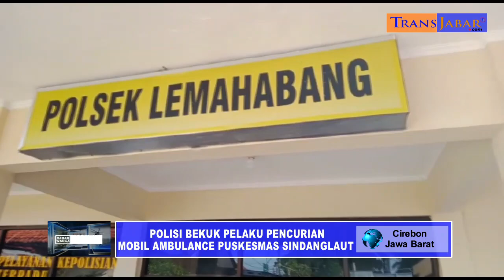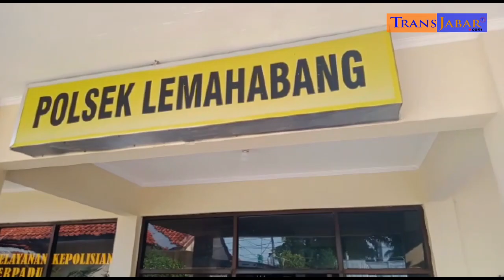POLISI BEKUK PELAKU PENCURIAN MOBIL AMBULANCE PUSKESMAS SINDANGLAUT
Transjabar : Unit Reskrim POLSEK Lemahabang bersama tim TEKAB 852 SATRESKRIM POLRESTA Cirebon, akhirnya berhasil menangkap 2 tersangka pelaku pencurian mobil Ambulan milik PUSKESMAS Sindanglaut. Dalam keterangannya, KAPOLSEK Lemahabang AKBP Sentosa Sembiring, SH mengatakan, pencurian mobil Ambulan COVID -19 SUZUKI APV warna putih dengan nomor Polisi E 9932 K milik PUSKESMAS Sindanglaut, terjadi pada Jumat, 31 Desember 2021 lalu.